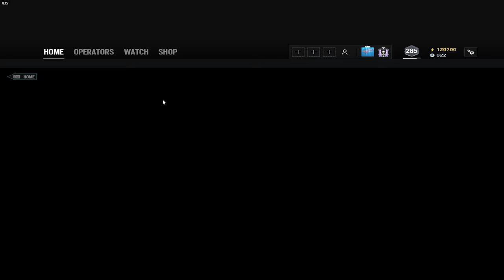Ubisoft broke Smoke...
Ubisoft is after Smoke now... 🙄